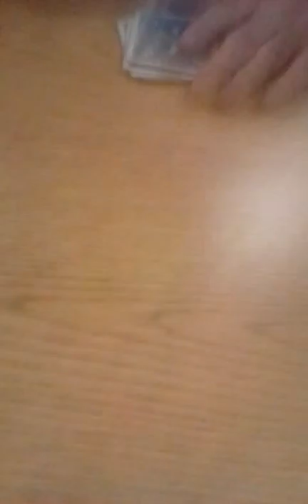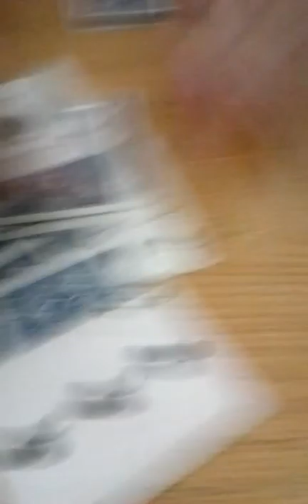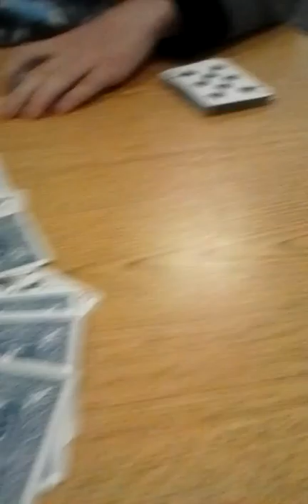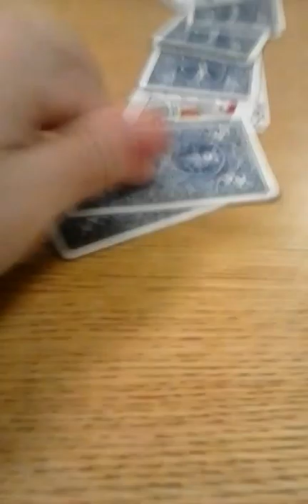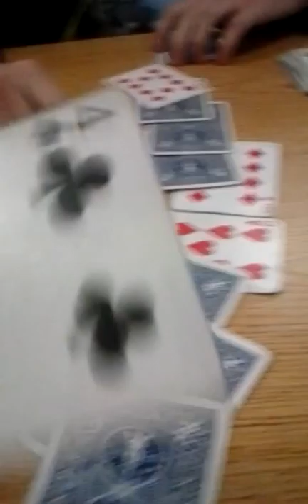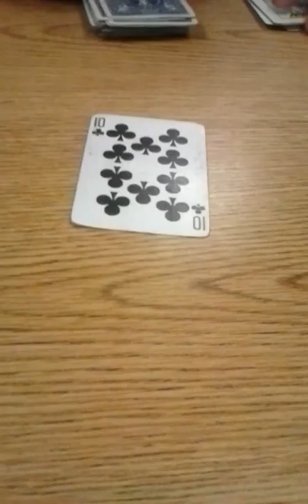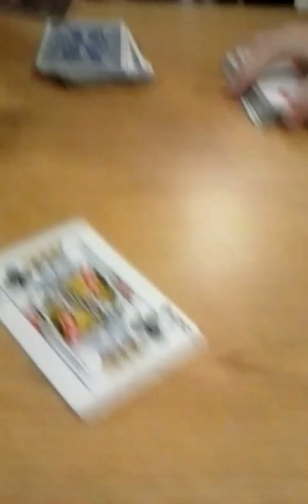No shuffle war game!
After we played war, we did go to halo and the first round I won and. completely destroyed everyone.